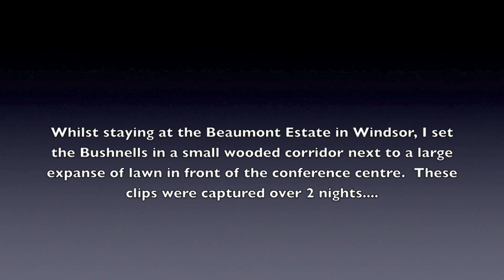Beaumont Estate March 2012.m4v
Whilst staying at this hotel, I set the Bushnells in the grounds to see what creatures might be about.